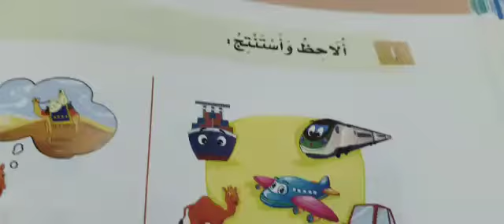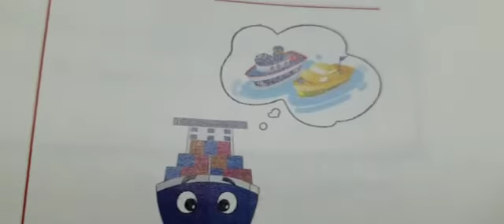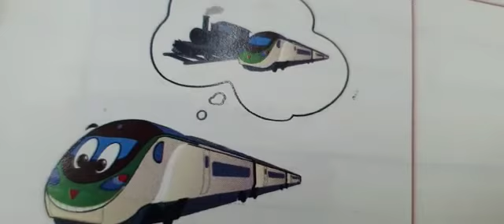الصف الثاني نص الاستماع وسائل المواصلات - لغة عربية